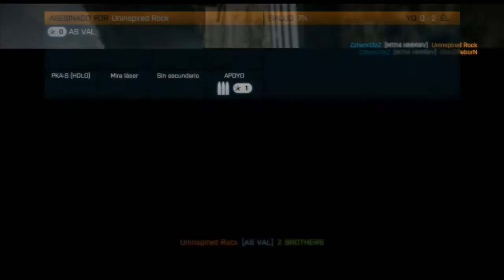20 problemas de municion parte 2